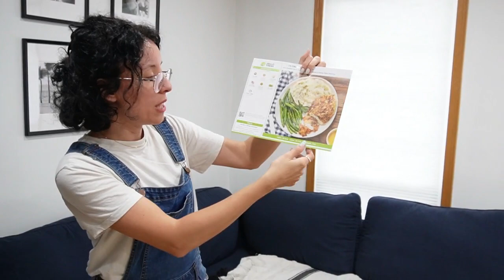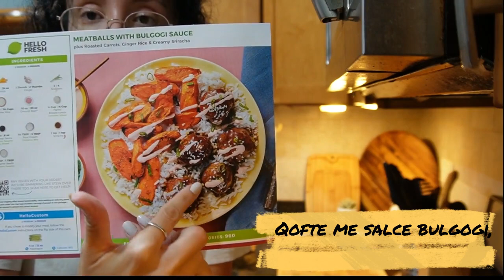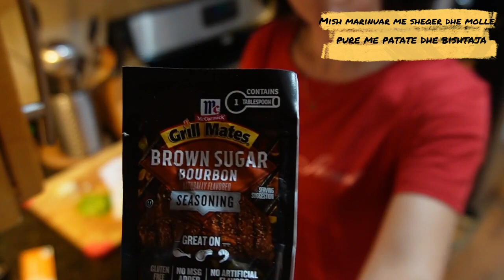HelloFresh | 5 Gatime te reja | Poshmark | Tjmaxx | Marshalls | Produkte Skincare | KLEVINA | VLOG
I N S T A G R A M: @klevinahamzaj